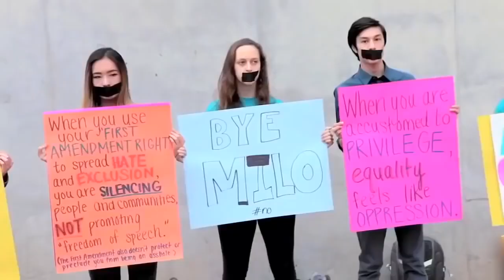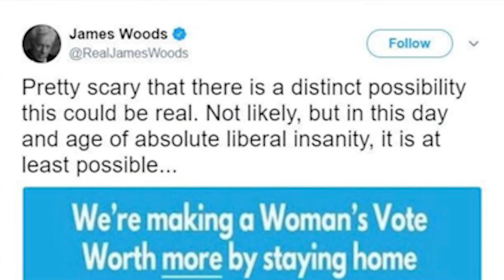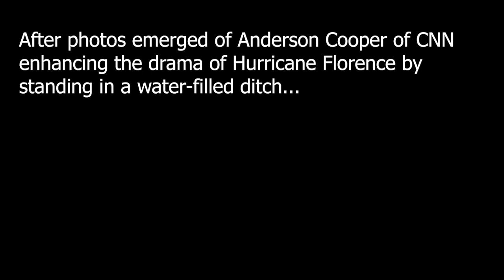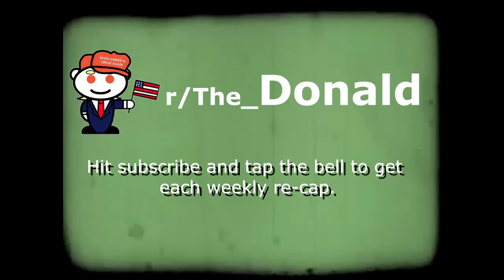TOP 10 Dank Memes from r/The_Donald 09/23/2018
TOP 10 Dank Memes from The_Donald subreddit for the week ending September 22, 2018.

Enjoy this video? Consider adding to my tip jar